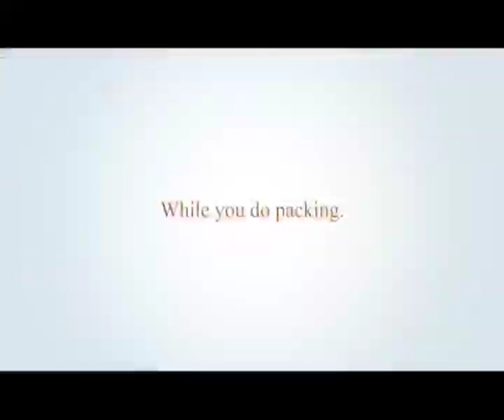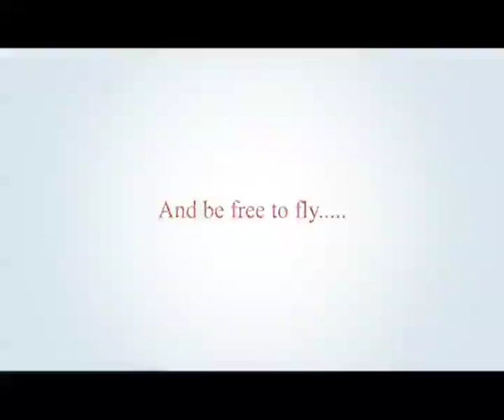europe malayalee journal epi 68